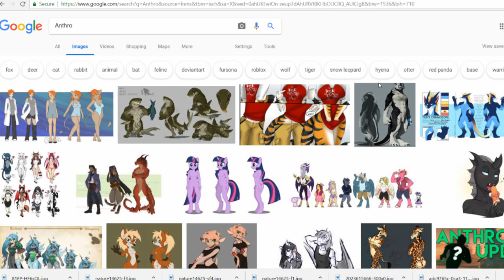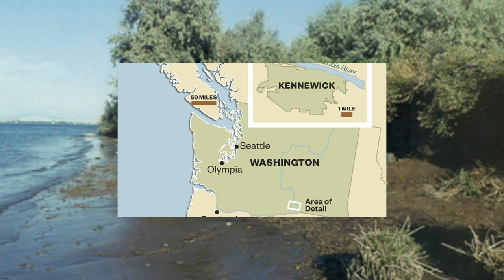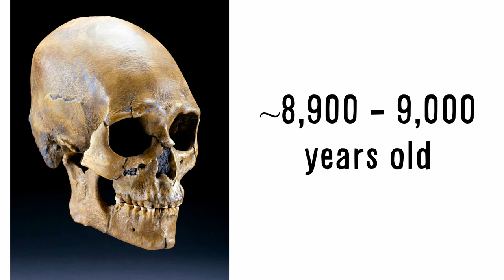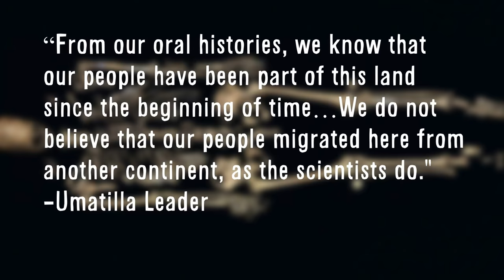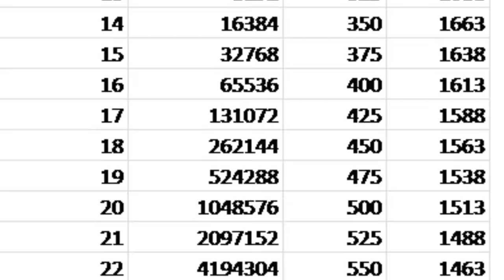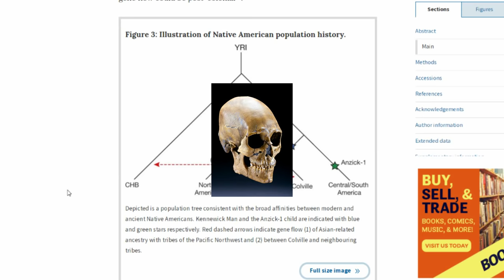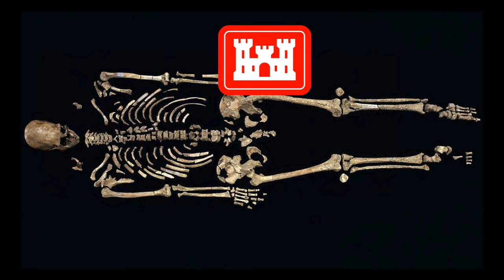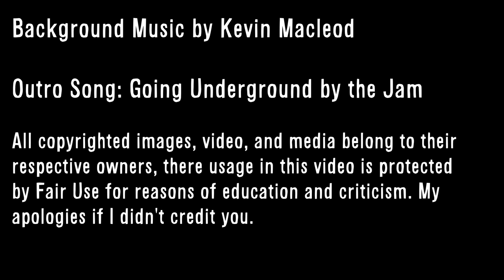The Great Kennewick Man Debate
Hello guys! New video discussing the anthropological/archaeological debacle called "the Kennewick Man"  a mysterious 9,000 year old Native American skeleton that caused a great debate over many concepts like "kinship" and "family relations", ethnicity in prehistoric remains, human migrations, and the conflict between science and spirituality. This is the first one of a video series discussing various famous and infamous human remains throughout human history that give us great insight into our past and even our present.